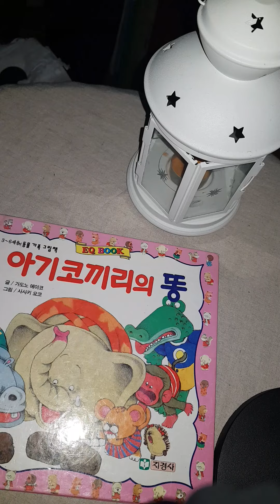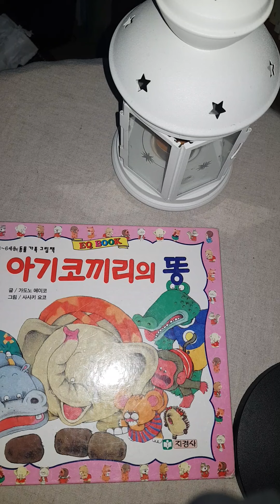1일1식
*아침에 상쾌하게 일어나는 요령

렘상태일때 눈뜨고 일어나기

일광욕은 손가락 하나 정도의 체면 면적을 10분 동안 햇빛에 쏘이는 것으로도 충분

골목길이나 좁은 길 그늘진 길 골라서 걷기

*아침에 일어나서 꼭 물을 마실 필요는 없다

타액분비는 잡균 없애주고 구취도 말끔히 제거

소화관 활성화

장연동 자극으로 변비해소

교근 펌프작용으로 정맥 흘러들어가
얼굴붓기해소 좋다